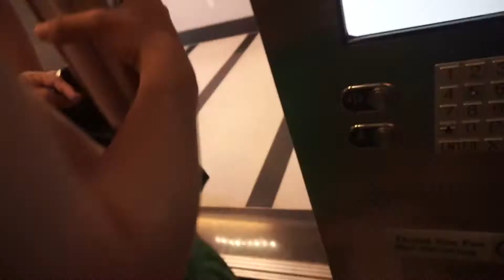A Day At The Beach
Here we are celebrating Carlo’s 17th birthday by staying at this really nice hotel and going to the beach! We brought our kiddy pool from the last vid into the ocean, we snuck around the hotel into the gym, and ran around in housekeeping ropes!